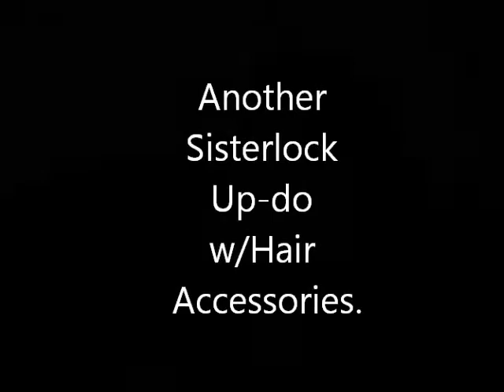Another Sisterlock Up-do w/Hair Accessories!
I created this video with Windows Movie Maker on 02/21/2012.

I did this style & made this video when I was 6 1/2 months loc'd (07/30/2011). Sorry so late and no pics attached, but Enjoy! :)